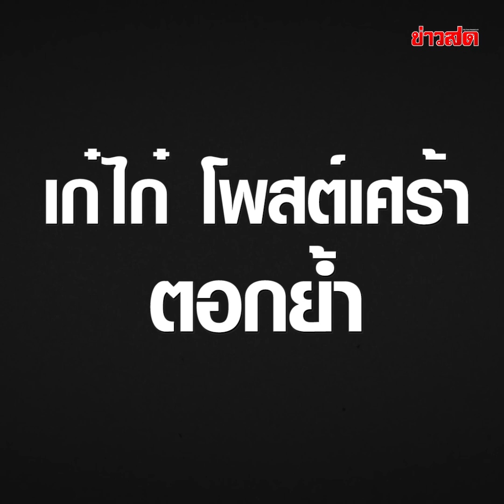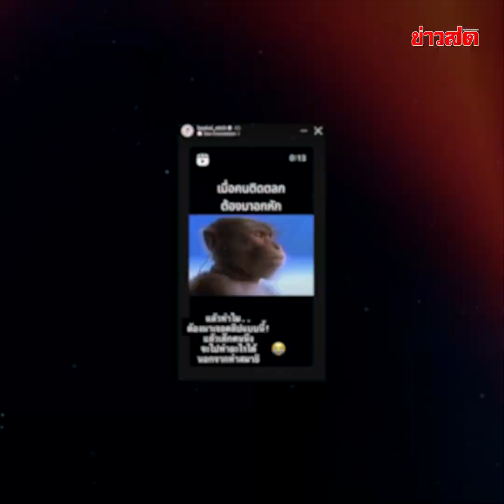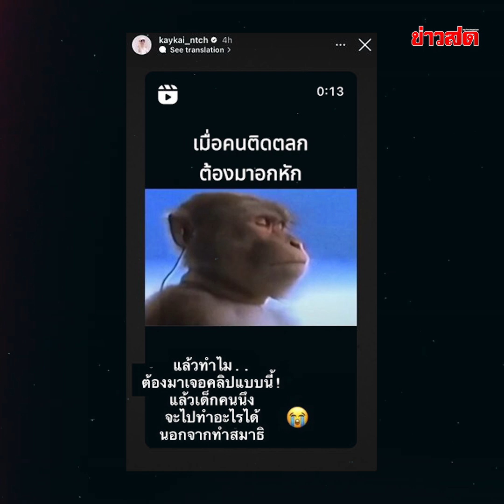ชัดเจนไม่ต้องสืบ! แน็ก ตัดพ้อชีวิต ขอโทษติดสาว เลิก ‘เก๋ไก๋’ แล้ว?! : Khaosod TV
น้ำตาคลอเป้าเสียดายหนักมากไม่อยากให้เป็นเรื่องจริงเลย แม้คู่รักที่เพิ่งเปิดตัวไปหมาดๆ “เก๋ไก๋ สไลเดอร์” กับ “แน็ก ชาลี” จะยังไม่ได้ออกมาตอบชัดว่า เลิกหรือไม่เลิกกันแน่ แต่ทั้งคู่ก็ออกมาโพสต์ชัดเจนแทนคำตอบของเรื่องราวทั้งหมดแล้ว ทำเอาแฟนคลับใจหายกันใหญ่ไม่อยากให้ความรักของ “เก๋ไก๋” กับ “แน็ก” ต้องเลิกกันเลย